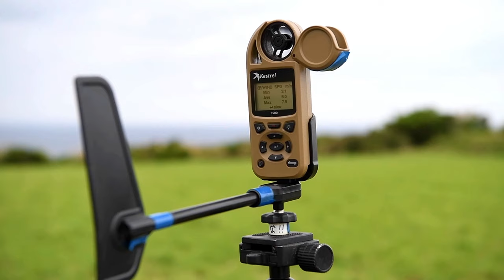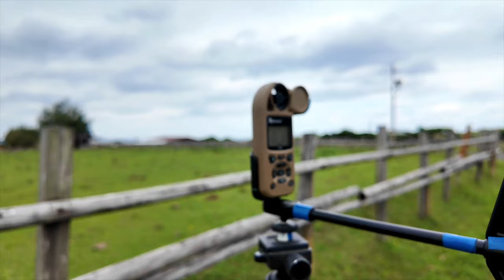Islanders Witness Six U.S. C-130Js Flyover at Airborne 24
Six U.S. Air Force C-130J Super Hercules assigned to the 36th Airlift Squadron loaded two hundred ninety-nine Japan Ground Self-Defense Force paratroopers assigned to the 1st Airborne Brigade during Airborne 24, March 7, 2024.

Islanders observe U.S. C-130Js flyover during Airborne 24
KIKAIJIMA, KAGOSHIMA, JAPAN
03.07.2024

Airborne 24 is the 4th annual bilateral airborne operation between the USAF 36th AS and JGSDF 1st Airborne Brigade. This year, airdrops at Kikaijima Island, Japan, were canceled due to inclement weather. (U.S. Air Force video by Yasuo Osakabe)

Film Credits: Video by Yasuo Osakabe
374th Airlift Wing Public Affairs